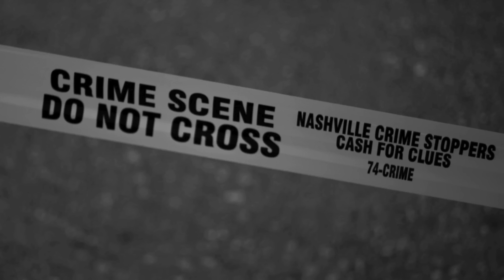How one professor destroyed his life (and not only his).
William Douglas is a prominent scientist and a settled father of a family. He is considered a successful man and feels that way too: he is fully satisfied with his life and often calls himself a lucky man.

However, a certain event causes the professor's priorities to completely change and he begins, in secret from everyone, to do things that would have been unthinkable for him before; gradually the well-known professor pushes these boundaries even further.